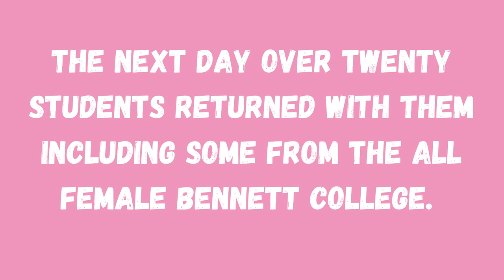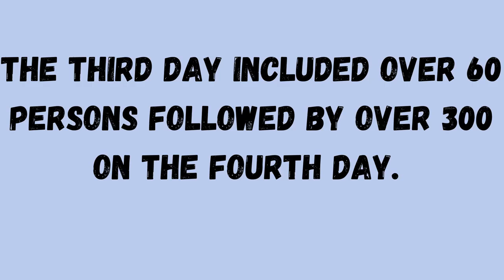"Black History Moment"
Everyday this month I will be dropping a video upload to educate you on the importance of Black History!